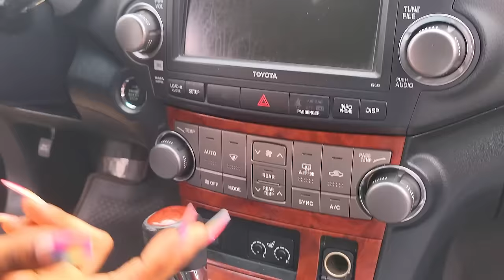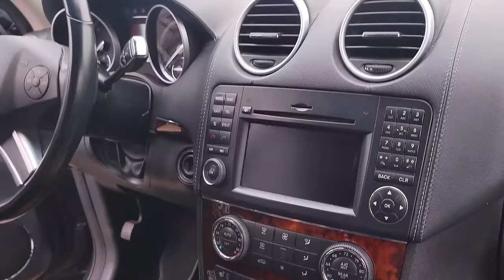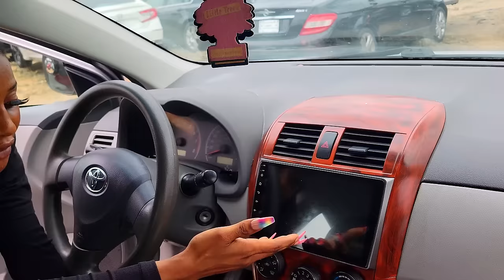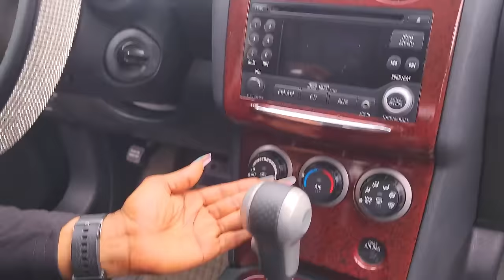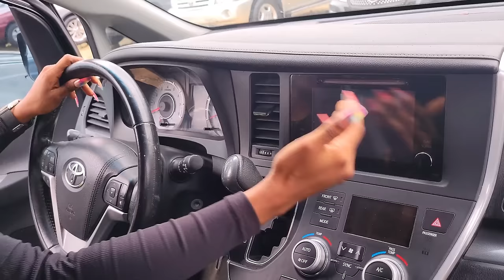Car Prices Today In Nigeria And Reviews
If you're in the market for a new vehicle or just curious about the current automotive landscape, you're in the right place.

🚗 Explore Car Prices:
Curious about the cost of your dream car? We've got you covered with up-to-date pricing information on popular models from various manufacturers. Whether you're interested in compact cars, SUVs, sedans, or trucks, our detailed breakdowns will help you make an informed decision.

🌟 In-Depth Car Reviews:
Choosing the right car involves more than just price. Our expert reviews dive into the performance, features, safety, and overall driving experience of each vehicle. Get firsthand insights into the pros and cons of different models to ensure you're making the best choice for your needs.

🛣️ Navigating the Nigerian Automotive Market:
The Nigerian car market is dynamic, and staying informed is key. We'll discuss market trends, updates on popular models, and any changes in government policies that may affect car prices and ownership. Be in the know and make smarter decisions as a car buyer.

🤔 FAQs and Tips:
Got questions about the car-buying process? We've got answers! Our FAQ section addresses common queries about financing, insurance, maintenance, and more. Plus, we'll share valuable tips to help you negotiate the best deal and ensure a smooth car-buying experience.

Whether you're a first-time car buyer or a seasoned enthusiast, our channel is your go-to resource for everything related to car prices and reviews in Nigeria. Let's embark on this exciting journey together! 🚀